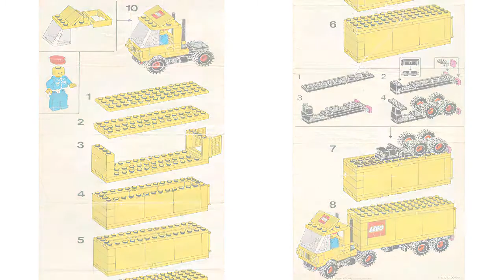Lego Set 6692 Tractor Trailer 1983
lego set N2Brick Lego Set 6692 Tractor Trailer 1983

Ricostruzione digitale con Stud.io del set Lego 6692 Tractor Trailer del 1983.
Nella parte finale del video puoi trovare le istruzioni originali.

Lascia un commento quà sotto oppure metti mi piace o non mi piace per farmi sapere se il modello ti è piaciuto.

Mi trovi anche su Rebrickable dove potrai acquistare le istruzioni in PDF delle MOC.